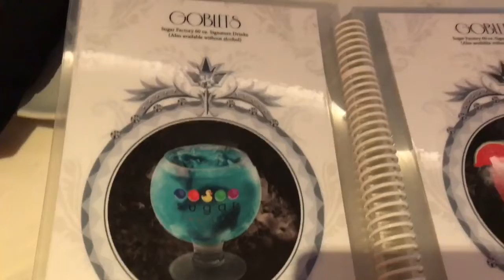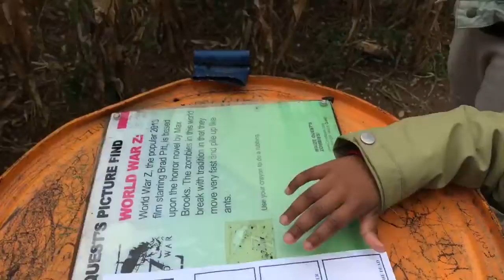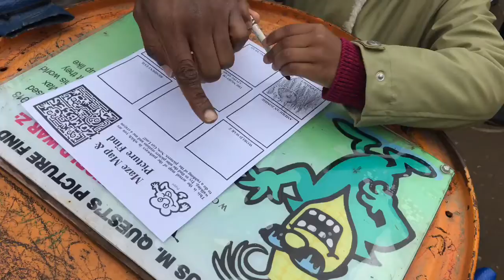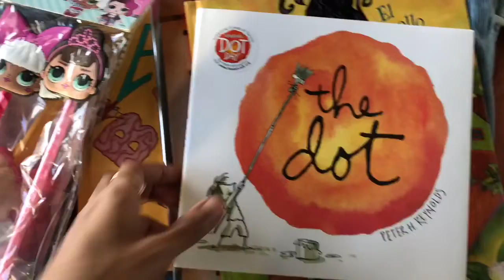Cam's Super 6TH Birthday !!!!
Camdyn was born Oct 30th which makes her a hallows eve baby! 👻We loveeee Halloween so her birthday being the day before is a plus! Last year we took her to Disney World (Link below) so this year we celebrated at home in NYC but we definitely made sure she loved it just as much as her 5th birthday. We celebrated her birthday for an entire week!(SUN TO SUN)She enjoyed her birthday soooo much and I hope you guys enjoy watching this milestone.

Business IG:: @crooklyns_creations